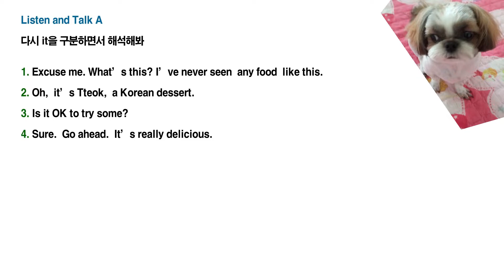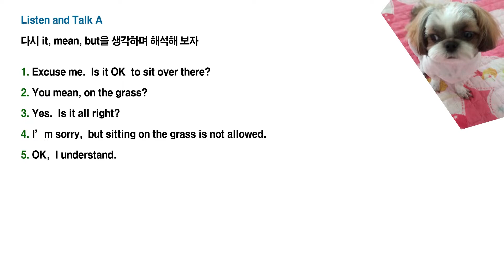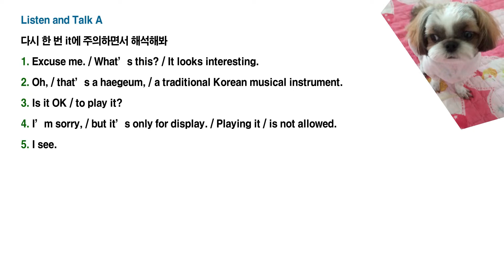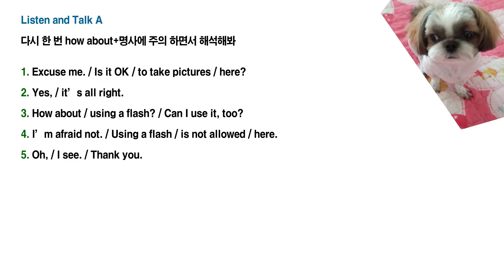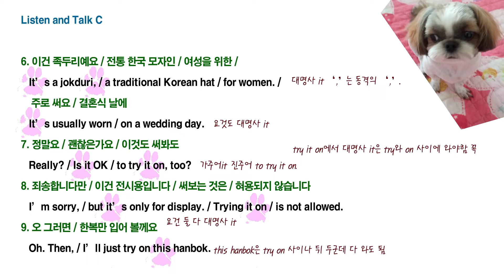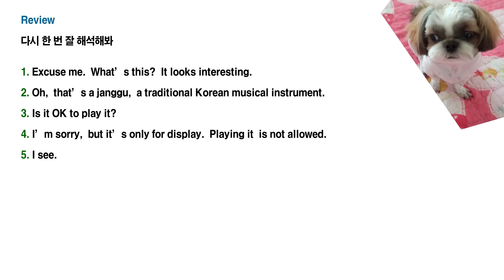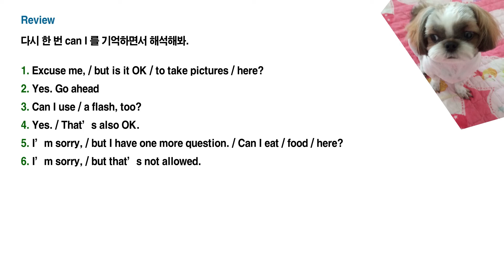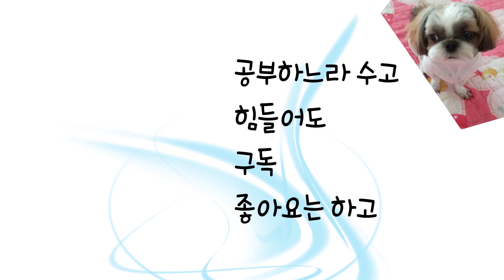중2 영어 동아 윤정미 8과 리슨 앤 토크, 리뷰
허가 여부 묻기, 금지하기 표현을 익히자